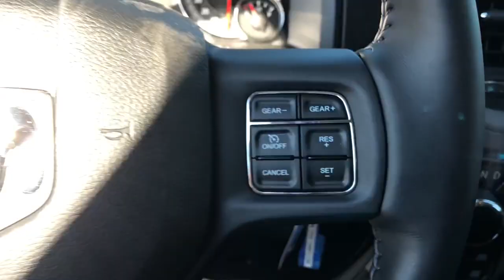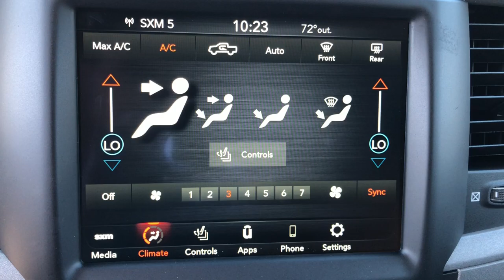2021 Ram 1500_Classic Knoxville, Farragut, Oak Ridge, Maryville, Gatlinburg, TN 50128159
Delmonico Red Pearl Coat New 2021 Ram 1500_Classic  available in Knoxville, Tennessee at Jim Cogdill CDJR. Servicing the Farragut, Oak Ridge, Maryville, Gatlinburg, TN area.

Heated Seats Bed Liner 4x4 Back-Up Camera Tow Hitch ELECTRONICS GROUP TRAILER TOW GROUP TRADESMAN SXT PACKAGE INTERIOR COLD WEATHER GROUP. Delmonico Red Pearl Coat exterior Tradesman trim. EPA 21 MPG Hwy/15 MPG City! KEY FEATURES INCLUDE: 4x4 Back-Up Camera OPTION PACKAGES: TRADESMAN SXT PACKAGE Bright Rear Bumper SiriusXM Satellite Radio SiriusXM Radio Service No Satellite Coverage w/HI/AK/PR/VI/GU For More Info Call Wheels: 20 x 8.0 Aluminum Front Fog Lamps Bright Grille Carpet Floor Covering Rear Floor Mats Front Floor Mats Remote Keyless Entry w/All-Secure Bright Front Bumper Tires: P275/60R20 BSW AS ENGINE: 5.7L V8 HEMI MDS VVT Electronically Controlled Throttle Heavy Duty Engine Cooling Next Generation Engine Controller Engine Oil Heat Exchanger HEMI Badge Heavy Duty Transmission Oil Cooler INTERIOR COLD WEATHER GROUP Remote Start System Heated Front Seats Leather Wrapped Steering Wheel Heated Steering Wheel Steering Wheel Mounted Audio Controls Security Alarm ELECTRONICS GROUP Google Android Auto SiriusXM Satellite Radio SiriusXM Radio Service No Satellite Coverage w/HI/AK/PR/VI/GU For More Info Call USB Host Flip Cluster 7.0 TFT Color Display HD Radio Media Hub (2 USB AUX) Radio: Uconnect 4C w/8.4 Display 8.4 Touchscreen Display 1-Yr SiriusXM Guardian Trial Air Conditioning ATC w/Dual Zone Control Apple CarPlay MOPAR SPRAY IN BEDLINER TRAILER TOW GROUP Trailer Brake Control Class IV Receiver Hitch Power Black Trailer Tow Mirrors Exterior Mirrors w/Supplemental Signals Exterior Mirrors Courtesy Lamps Trailer Tow Mirrors TRANSMISSION: 8-SPEED AUTOMATIC (8HP70) (DFD) ANTI-SPIN DIFFERENTIAL REAR AXLE. SHOP WITH CONFIDENCE: CARFAX 1-Owner Price does not include licensing costs registration fees taxes and dealer doc fee of $699 which are to be paid by the consumer.